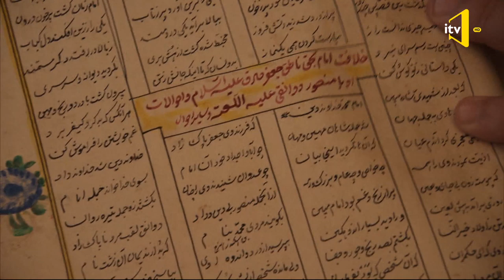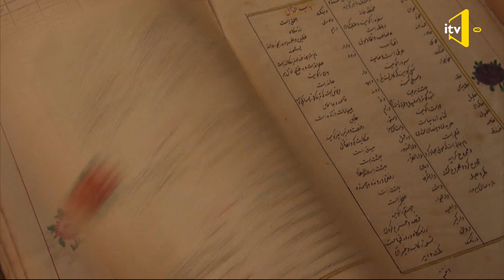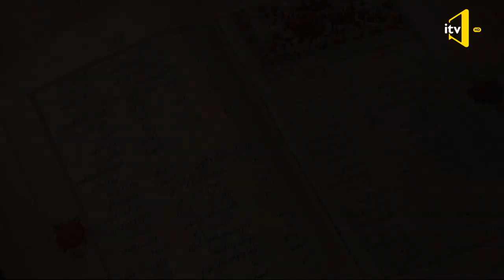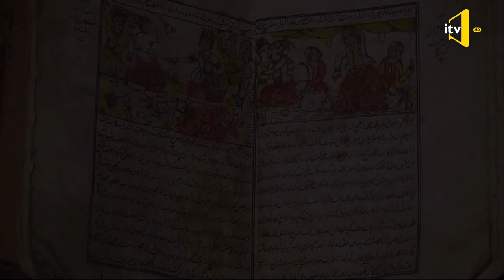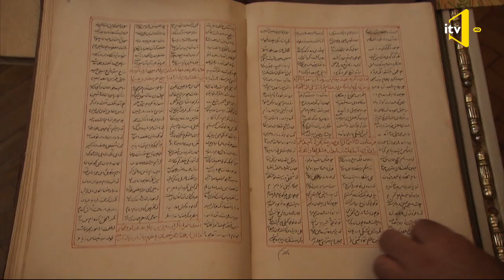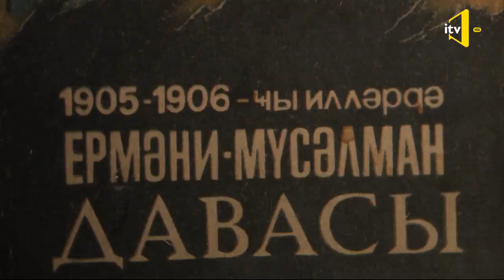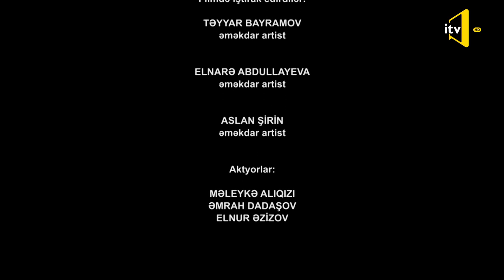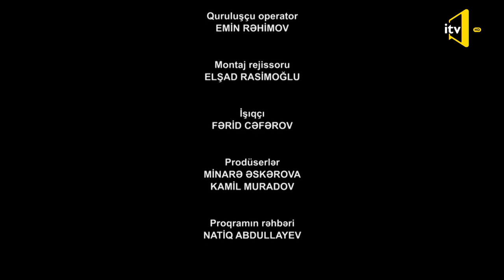Mir Möhsün Nəvvab - 11.05.2019